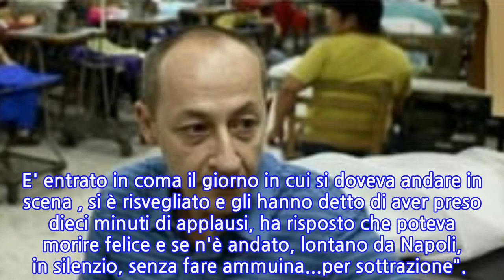Addio a Salvatore Cantalupo, il sarto di Gomorra: "E' andato via tra gli applausi"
Lutto nel mondo dello spettacolo. E' morto ieri SALVATORE CANTALUPO. L'attore napoletano si trovava in Sardegna, dove teneva laboratori di recitazione. A causarne il decesso, secondo Fanpage.it, una MALATTIA FULMINANTE. Cantalupo ha recitato al cinema in 'Fortàpasc', 'Gomorra' di matteo Garrone (interpretava Pasquale il sarto), nelle serie tv 'Il clan dei Camorristi' e i 'Bastardi di Pizzofalcone'. Si formò nella celebre scuola teatrale napoletana di Neiwiller, poi proseguì la carriera lavorando con Mario Martone e Toni Servillo. Ha curato anche la regia di diversi spettacoli teatrali.